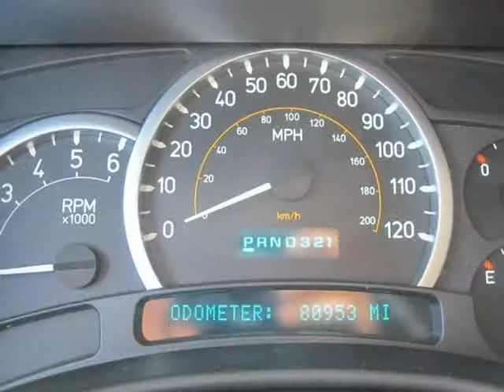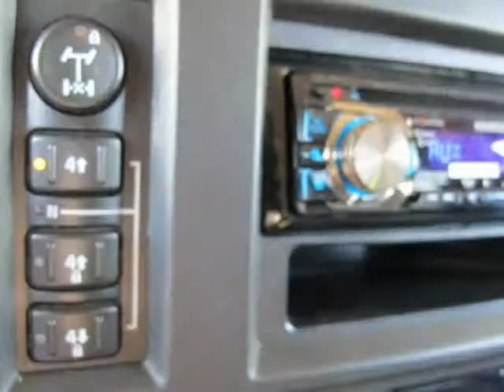**CARFAX CERTIFIED**LIFTED WITH 22"RIMS AND 37" TIRES**FOX SHOCKS** (Chandler, Arizona)